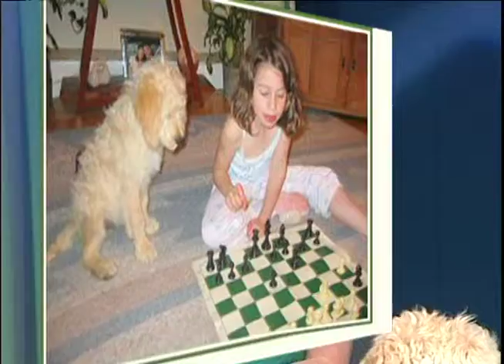PLP ith Anne Part 2